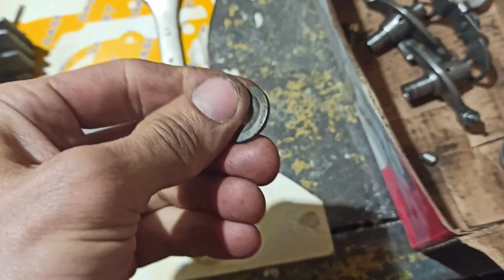Как Собрать головку Питбайка Альфы Дельты Скутора. Ремонт ГБЦ !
Полный цикл ремонта головки двс. Замена клапанов притирка, замена маслосъемных колпачков , и  сбока головки.